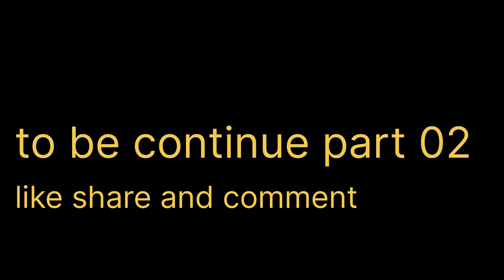बहलोल खाँ को चीर दिया ! जठे राणा जी बोले बैठे उदयपुर ! महाराणा और बामह्साह की बात एक नये अंदाज में 🙏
महाराणा प्रताप और हल्दीघाटी युद्ध पर बनी कविता सुनो एक 21 बरस के युवा से. भामाह्साह जी के पीछे की कहानी. श्री मान बालाराम धधीच जी की कलम से ये कविता लिखी गयी है!